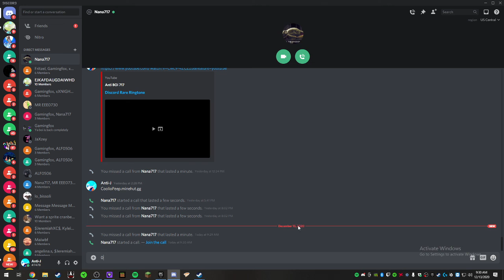Rare Discord Ringtone Remake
My last vid i thought display screen was on but heres a remake